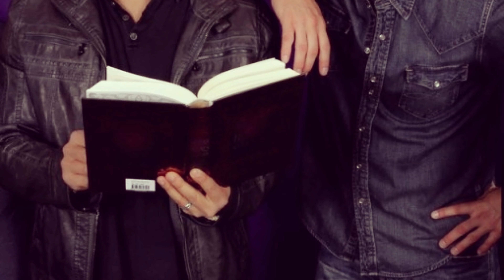Jensen & Misha (Cockles) - Crush (Best of 2019)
Ship / COCKLES
Show / SUPERNATURAL
Song / CRUSH (by Jennifer Paige)